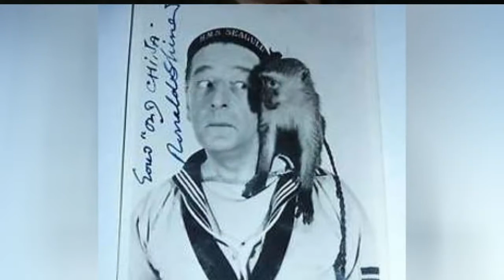Full Cast Of Thursday'S Child Actors/Actresses 💫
Thursday's Child cast list, listed alphabetically with photos when available. This list of Thursday's Child actors includes any Thursday's Child actresses and all other actors from the film. You can view additional information about each Thursday's Child actor on this list, such as when and where they were born. To find out more about a particular actor or actress, click on their name and you'll be taken to page with even more details about their acting career. The cast members of Thursday's Child have been in many other movies, so use this list as a starting point to find actors or actresses that you may not be familiar with.This list features Rob Lowe, Gena Rowlands and more.If you want to answer the questions, "Who starred in the movie Thursday's Child?" and "What is the full cast list of Thursday's Child?" then this page has got you covered. This cast list of who was in Thursday's Child includes both lead and minor roles. {nodes}...more
0:00 - Intro
0:00:08 - Jane Clements
0:00:15 - Heidi Bohay
0:00:22 - Tracey Gold
0:00:29 - Curt Lowens
0:00:36 - Robin Gammell
0:00:43 - Ronald Shiner
0:00:50 - Wilfrid Lawson
0:00:57 - Sally Ann Howes
0:01:04 - Don Murray
0:01:11 - Larry Poindexter
0:01:18 - Alan Fudge
0:01:25 - Stewart Granger
0:01:32 - Jessica Walter
0:01:39 - Felix Aylmer
0:01:46 - Gena Rowlands
0:01:53 - Rob Lowe

?sub_confirmation=1